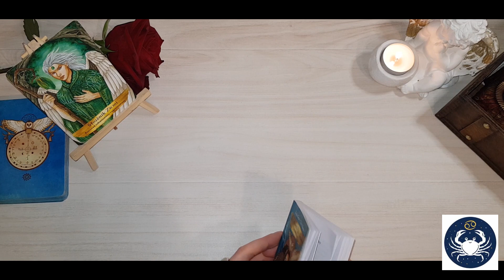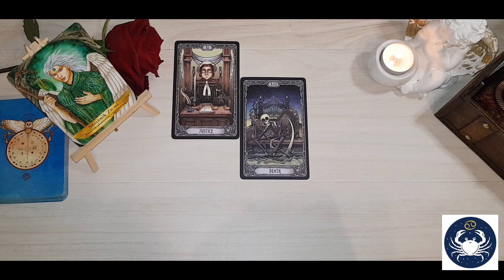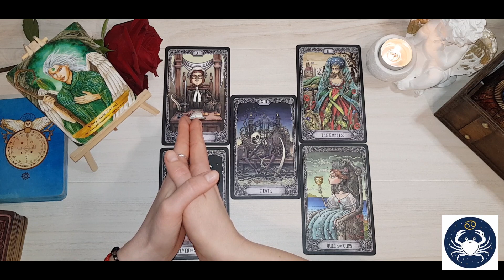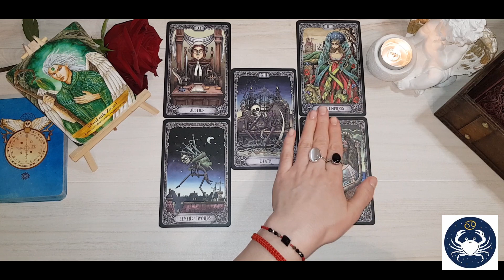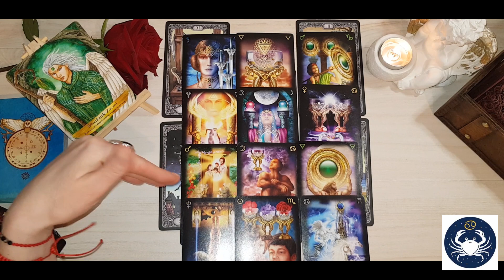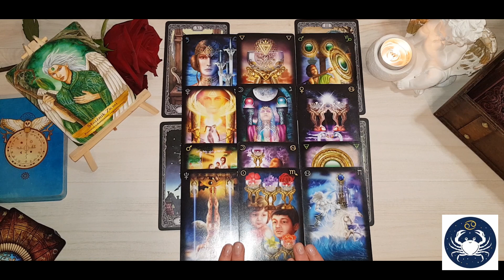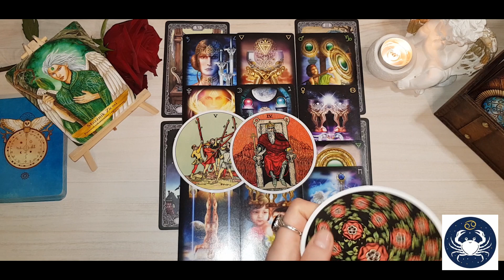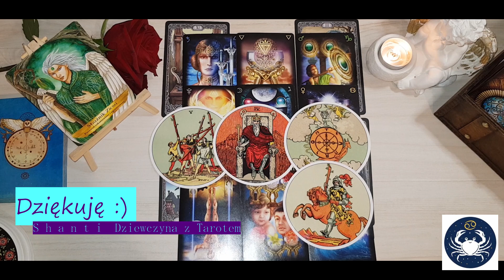HOROSKOP RAK marzec 2023 r.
Niech się spełnia, co najlepsze :)))
Shanti

Jeśli podobają się Tobie moje filmy i chcesz docenić **MOŻESZ KUPIĆ MI KAWĘ ;)))**

**Wróżba, czytanie FILM niepubliczny - od 30 zł / jedno pytanie
**Wróżba opisowa w e-mail'u od 15 zł / jedno pytanie
**Wróżba - krótka i konkretna odpowiedź do filmu lub na e-mail 10 zł - 15 zł / jedno pytanie
* zaglądam dodatkowo w numerologię
**UWAGA!**
**Opłatę przyjmuję po ustaleniu pytania i akceptacji ceny.**
**Jeśli zaakceptowałeś/łaś pytanie, wycenę i dokonałeś/łaś już zapłaty, nie podlega ona zwrotowi w przypadku rezygnacji - możemy za to ustalić inne pytanie. Maksymalnie do tygodnia czasu od płatności czekam na wykorzystanie wolnego pytania.
Każdą wróżbę traktuję poważnie, opisuję szczegółowo, nie są to szybkie krótkie odpowiedzi, chyba, ze wybierasz właśnie taką opcję.

Odpowiedź będzie do 72 godzin:
- zapoznaj się z zasadami bo pytania z nimi niezgodne i próbujące je nagiąć USUWAM
💌KOMU NIE WRÓŻĘ I NA CO NIE STAWIAM KART?:
* kobietom w ciąży;
* na dopytania lub sprawdzenie wróżby po innej osobie wróżącej
* niepełnoletnim
* na osoby trzecie, o czyjeś życie nie pytaj - nie masz do tego prawa - sam/ma byś tego nie chciał/ła - jeśli nic was nie łączy, nie ma na Ciebie wpływu - chyba, że potrzebujesz wiedzieć, Jakie ktoś ma intencje względem Ciebie - to ok i przyjmuję.
* nie wróżę na skuteczność jakiegokolwiek leku, szczepionek, czy zastosowanego przez lekarza leczenia i kierunku działań profilaktycznych
* na osoby publiczne, na politykę, losy kraju, klęski, wojny
* miej świadomość zadanego pytania, że jeśli pytasz to jesteś gotowy / gotowa na odpowiedź
* jeśli pytasz o to samo drugi, trzeci... raz karty mogą już nie chcieć odpowiedzieć i będą Ciebie okłamywać
MOJE INNE FILMY:

*Jak obliczyć kosmogram oraz swoje znaki pomocnicze:
ENG

*Pamiętaj, że to co pokazuje się w niekorzyści dla Ciebie możesz zmieniać poprzez inne podejście do swojej sytuacji i weryfikację swoich schematów działań.*
**TY JESTEŚ KOWALEM WŁASNEGO LOSU**

WAŻNE DLA CIEBIE:
*** Profil S h a n t i  Dziewczyna z Tarotem został stworzony w celach rozrywkowych. Jeśli kwestionują one Twoje poglądy i przekonania oglądasz na własną odpowiedzialność.
*** Czytania ogólne są kierowane dla wielu osób i nie polecam swoich decyzji opierać tylko i wyłącznie na podstawie tak ogólnego przekazu.
*** Czytania WYBIERZ KARTĘ są to opcje jedne z nieskończenie wielu, które mogą nie pasować do Twojej sytuacji.
*** Twórca kanału S h a n t i  Dziewczyna z Tarotem nie bierze odpowiedzialności za to jak wykorzystasz w swoim życiu zamieszczane tutaj treści.
💌ZAPRASZAM:
✅ Osoby dorosłe, dojrzałe emocjonalnie, świadome oraz odpowiedzialne
✅ Miłośników kart tarota

S h a n t i 🧚‍♀️

Niniejszy film stanowi utwór, podlegający ochronie na podstawie ustawy o prawie autorskim i prawach pokrewnych. Nieuprawnione lub niezgodne z poniższymi zasadami wykorzystanie filmu narazi sprawcę na konsekwencje prawne. Autorskie prawa osobiste oraz autorskie majątkowe do filmu przysługują Twórcy kanału S h a n t i  Dziewczyna z Tarotem. Zgodnie z art. 116 i 117 oraz 118 ustawy o Prawie autorskim i prawach pokrewnych, nieuprawnione rozpowszechnianie oraz nieuprawnione utrwalanie lub zwielokrotnianie w celu rozpowszechniania cudzego utworu, podlega karze pozbawienia wolności do lat 2, karze ograniczenia wolności lub grzywnie. @shanti_dt